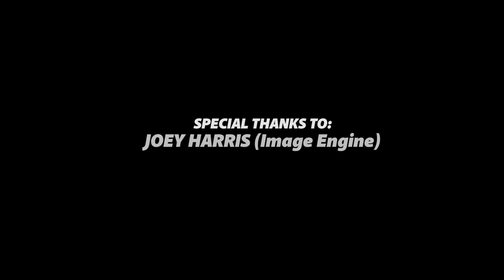Ibiza unlocked Villa Promo 2018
Ibiza unlocked showcasing one of the many Villas that we can offer you this summer!

Mustang Adventures supplied the amazing vintage 1965 Ford Mustangs.

Special thanks to Nick Thompson.

Have you booked your holiday yet?

Let us unlock Ibiza for you!

For more information on the many services that we can offer on this beautiful island.